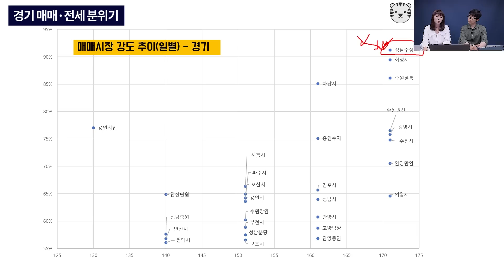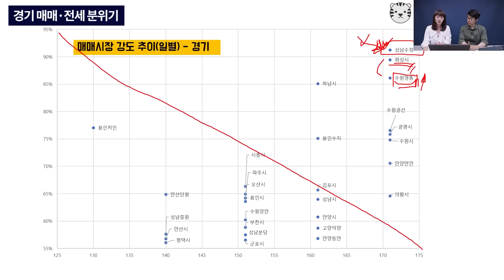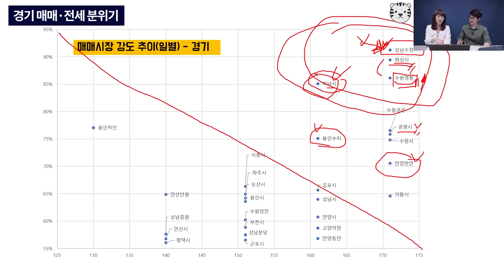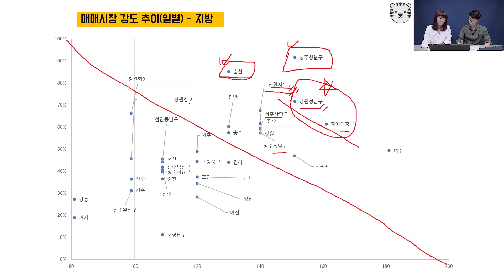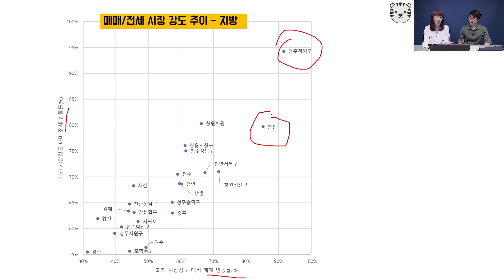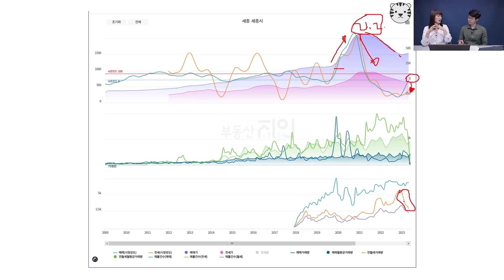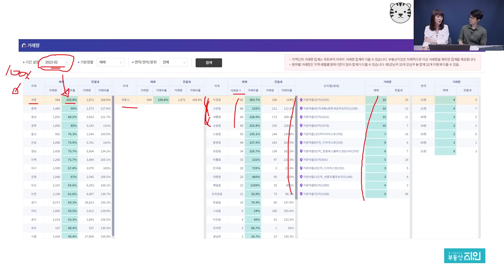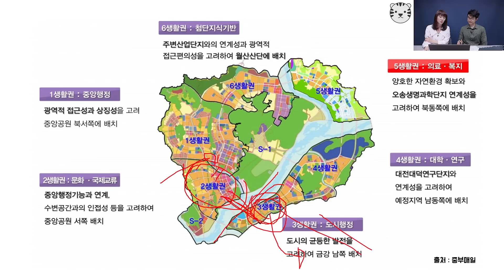경기도 및 지방 부동산 분이기와 지방 투자 원픽 지역ㅣ메디테라 2부 [후랭이TV]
메디테라(정은숙)님과 함께 서울, 경기도, 지방 부동산 분위기와 1기 신도시 등에 대해 이야기 나누어보았습니다.